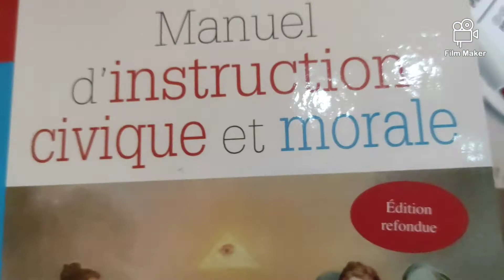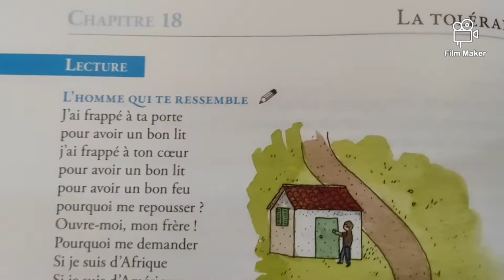Уроки французского. Толерантность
Школа дома. Тема: толерантность. Как вы понимаете это слово?